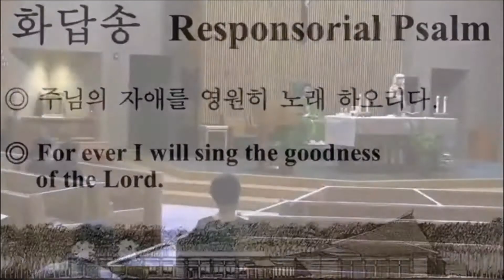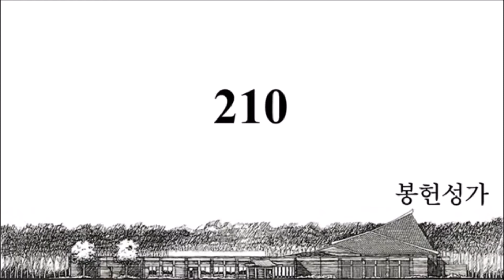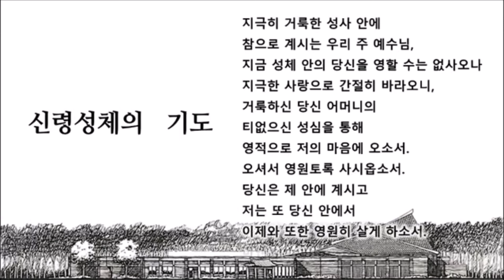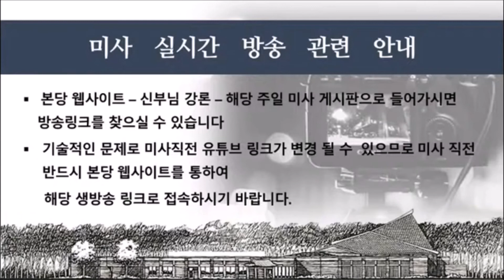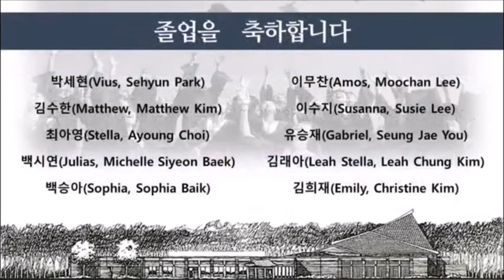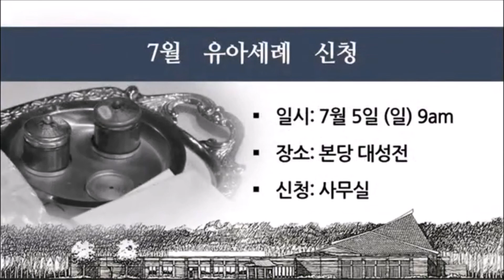2020년 6월 28일 연중 제 13주일 미사 - 디트로이트 성 김대건 성당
매주 교중미사 (10am)를 본당 웹사이트를 통하여 실시간 방송 하고 있습니다.
미사에 참석하시지 못하는 교우여러분들의 많은 시청 바랍니다